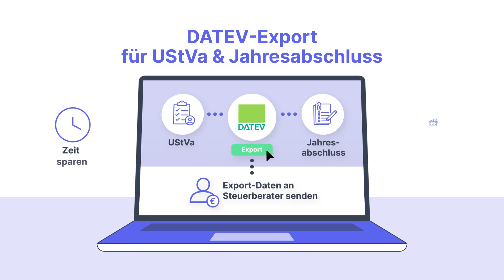Buchhaltung optimieren – mit der Business Operation Software Xentral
Xentral hilft kleinen und mittelständischen Unternehmen (KMU) ihr operatives Tagesgeschäft zu automatisieren und zu vereinfachen. Die leicht bedienbare Business Software bündelt alle Aufträge, Lagerbestände, Zahlungen und Versandabläufe zentral an einem Ort: Das schafft mehr Zeit, höhere Umsätze und stärkere Kundenzufriedenheit. Xentral bietet flexible Funktionen und erweiternde Schnittstellen zu allen gängigen Tech-Tools. Mit diesem Setup können sich KMU nachhaltig Tag für Tag weiterentwickeln.

Xentral helps small and medium-sized enterprises (SMEs) automate and simplify their day-to-day operations. The easy-to-use business software consolidates all orders, inventory, payments and shipping processes centrally in one place: creating more time, higher sales and stronger customer satisfaction. Xentral offers flexible features and extensible interfaces to all popular tech tools. With this setup, SMEs can sustainably evolve day by day.